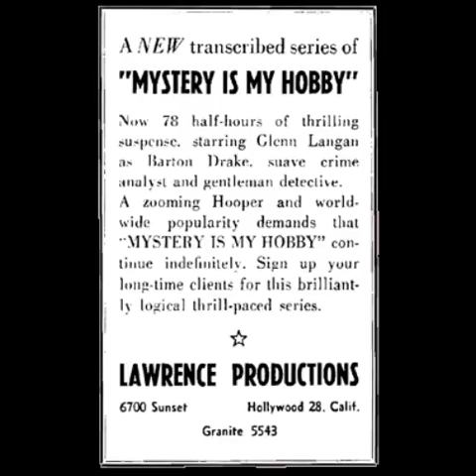Mystery is My Hobby 46-01-16 ep047 Robert’s Rubber Company